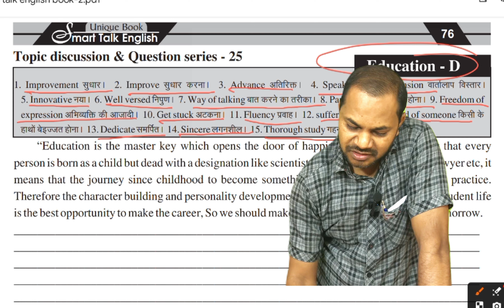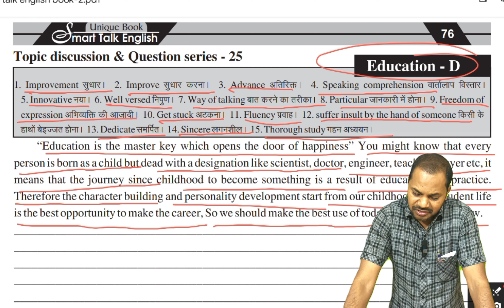Translation | how to translate English to Hindi | daily use English